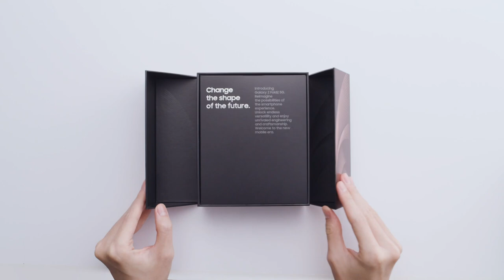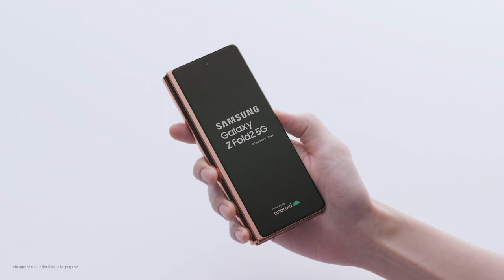Galaxy Z Fold2: Official Unboxing | Samsung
The future of smartphones is here. See what's in the box of the new GalaxyZFold2 5G.